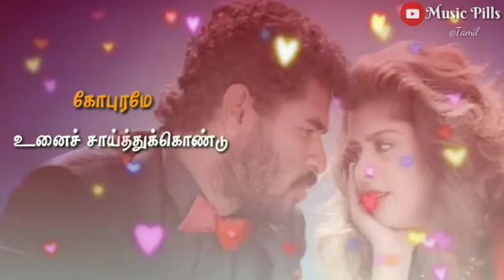Ennavale Adi Ennavale Kadhalan Tamil WhatsApp status